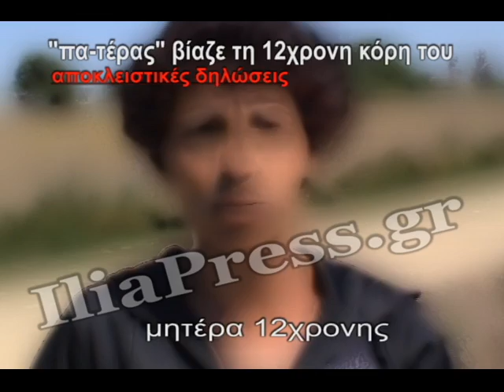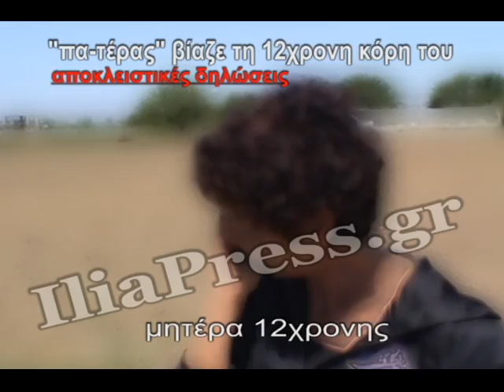ΠΑΤΕ ΡΑΣ ΒΙΑΖΕ ΤΗ 12ΧΡΟΝΗ ΚΟΡΗ ΤΟΥ